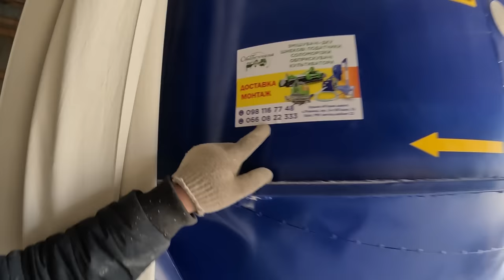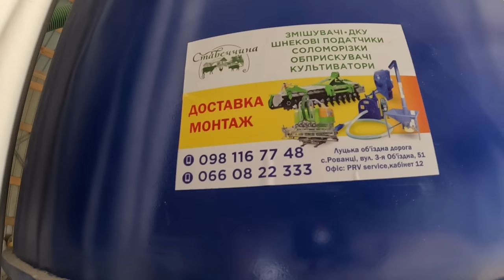КОРМА МІШАЮТЬСЯ,СВИНІ РОСТУТЬ, 380 ПРАЦЮЄ, СТіНИ ГОНЯТЬСЯ,БРУСКИ СШИВАЮТЬСЯ І КЛАДУТЬСЯ оце жарааа